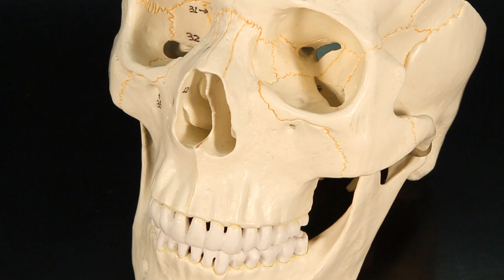Sphenoid Bone 🦴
Dive into this informative tutorial as we uncover the sphenoid bone and its key landmarks! Explore its unique shape, function, and vital role in the human skull. Ideal for students, anatomy lovers, and anyone curious about human biology.